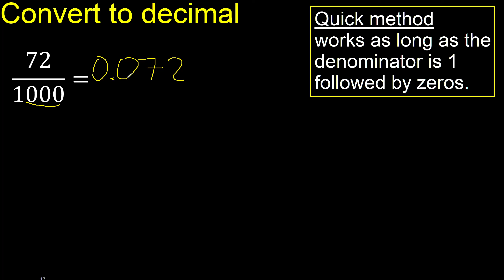Convert 72/1000 to decimal . How To Convert Decimals to Fractions